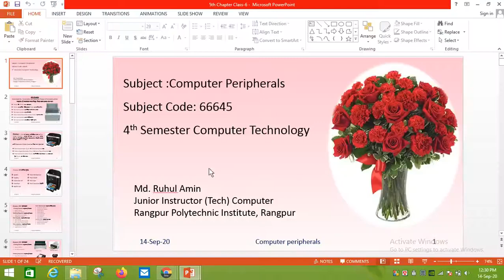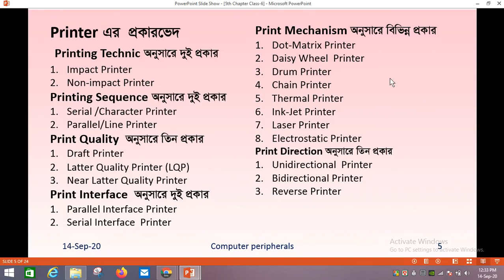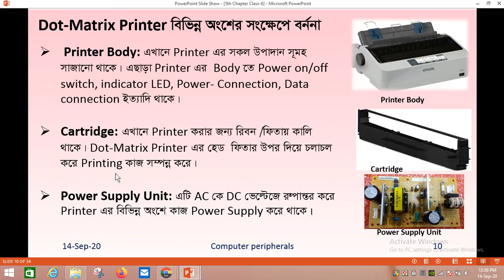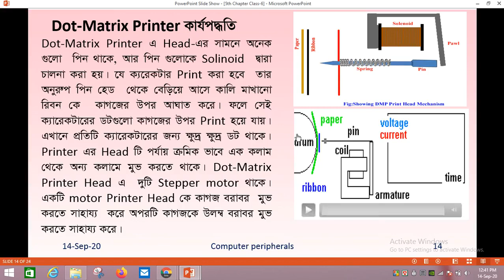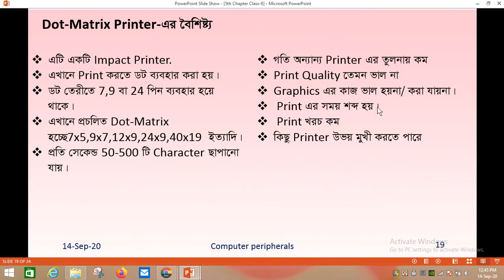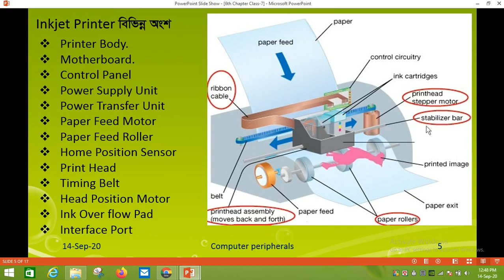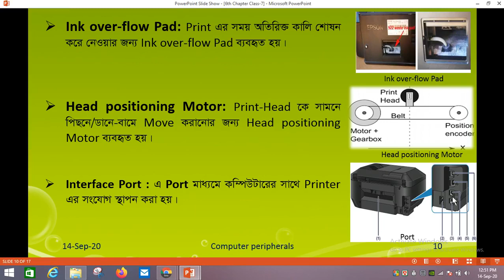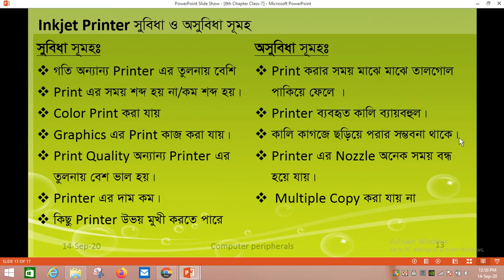Computer Peripherals (66645) I Part - 17 I Skills Portal Bangladesh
Subject Name - Computer Peripherals
Subject Code - 66645
Semester - 4th
Department - Computer

Presented by-
Md. Ruhul Amin.
Junior Instructor (Tech) Computer.
Computer Department.